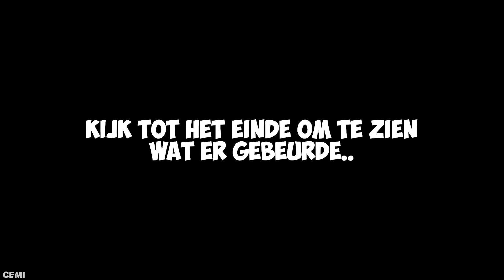Elke Keer Dat Je Scoort, Wordt De Bal Groter.. (MEGABAL) #660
Gekke voetbal challenge waarbij de bal steeds groter wordt! Wie wint deze challenge?

♦ Celine & Michiel dagelijks volgen? Neem een kijkje hier:
Celine Dept
Michiel Callebaut

♦ Zakelijk contact?